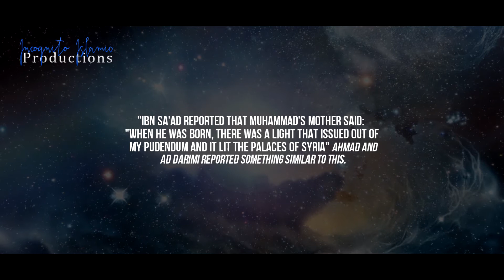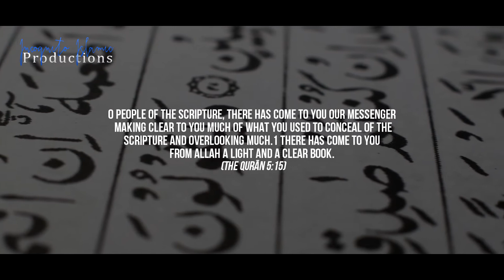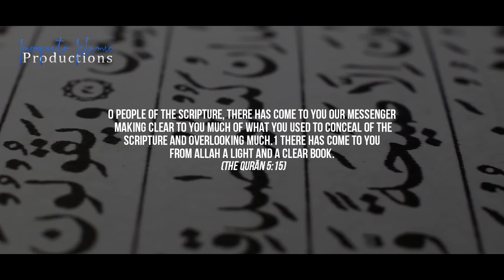Vision Of Aminah - Proofs For Prophet Muhammad ﷺ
Video produced and edited by Incognito Islamic Productions